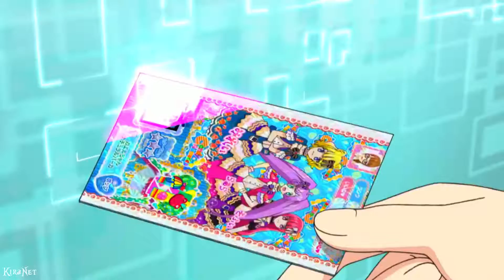(Idol) Magical Girl Transformations One Step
*Requested by Tyshauna Luckey* Hope you like it ^^

Song: Kana, Sena and Miki - One Step

Not all Transformations have to be from "Magical Girls"!

Nothing of the Songs, Picture and Transformations are my own they belong to their Creators! This is just a Fanmade, Non Profit Video!

This Video is NOT RECOMMEND FOR KIDS! Some Series include in the Video could be +16 or higher and could show violence and some transformations are revealing!

Epilepsy Warning! The Video runs in 60FPS and include speeded up Scenes which could have fast flashing lights or fast moving things!
I assume no liability!